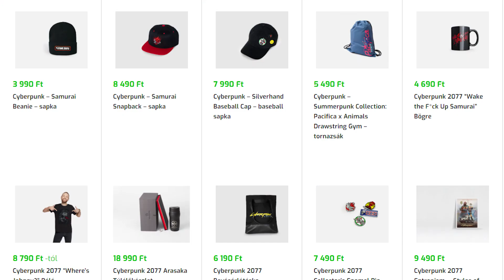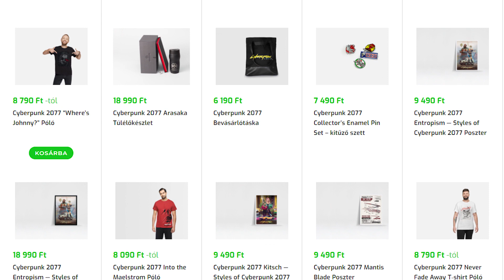MIÉRT CSAK HÁROM KASZT VAN A CYBERPUNK 2077-BEN?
Járjuk körbe kicsit, hogyan szabhatjuk majd személyre karakterünket a Cyberpunk 2077-ben!

Ezen a linken találhatjátok meg a webshopunkban az újonnan érkezett Cyberpunkos merch termékeket:

Az eredeti Cyberpunk asztali szerepjátékban kasztok tömkelege közül választhattunk. Volt persze egy csomó harcos kaszt, de voltak olyanok is, amiket nehezebb elképzelni egy videojátékban. A mai videóban alaposabban górcső alá vesszük az eredeti RPG választható életútjait, és összehasonlítjuk azzal, amit eddig tudunk a CD Projekt RED új üdvöskéjéről. És a végére választ kap az a kérdés is: miért csak három választható kaszt van a Cyberpunk 2077-ben?

A videóban szereplő zenék:
Odonis Odonis - Student
Ramzoid - Sewer
Public Memory - Tropic
Futuremono - Lands Unknown